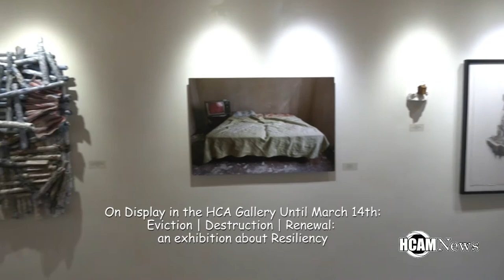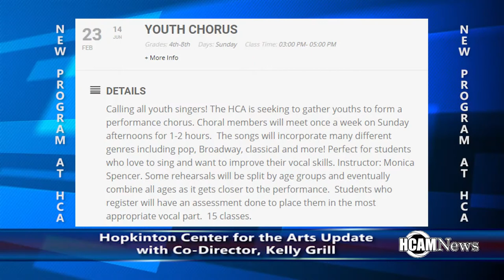Hopkinton Center for the Arts Update January 2020